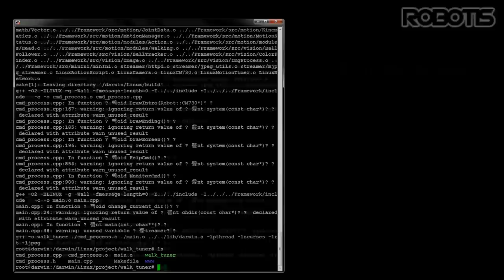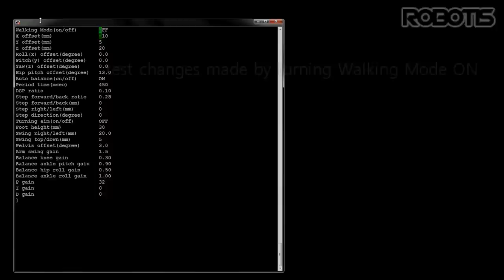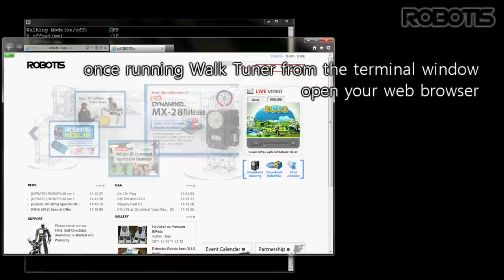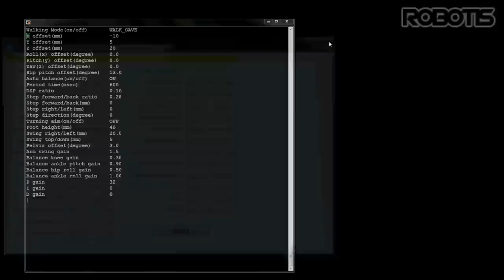DARwIn-OP S/W Tutorial 2.Walk Tuner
Open Platform Humanoid, DARwIn-OP S/W Utilities
Tutorial 2.Walk Tuner